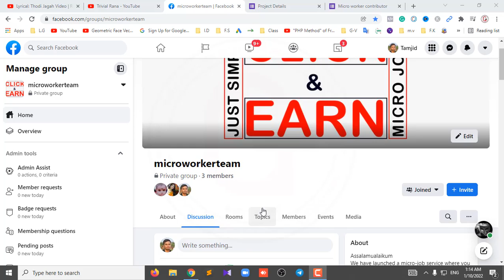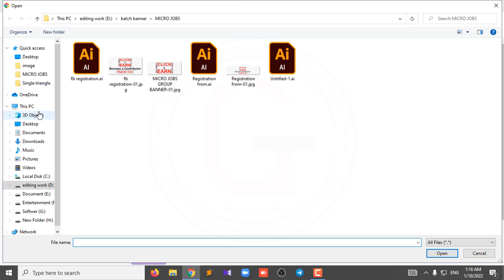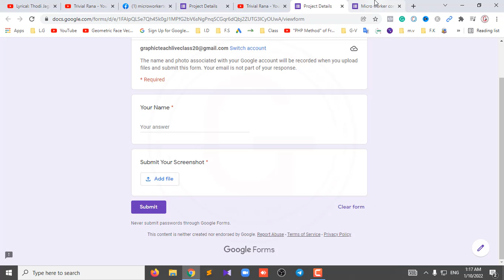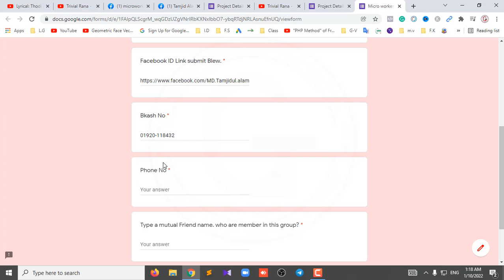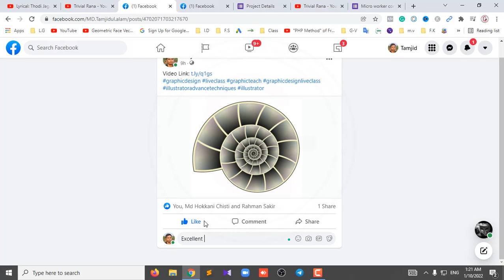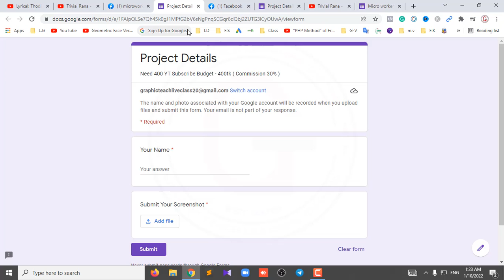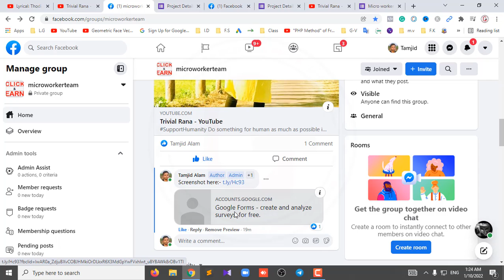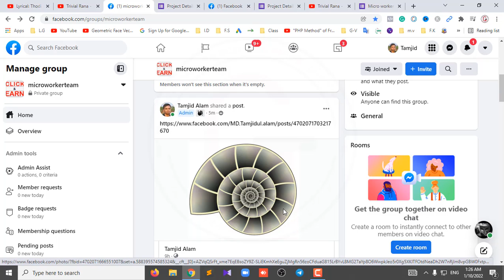Make money online - ফেসবুক গ্রুপে জয়েন করে কাজ শুরু করুন - Group Link ডেসক্রিপশনে পাবেন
কোন কম্পিউটার নলেজ দরকার নাই .  স্মার্ট ফোন থাকলে হবে।

বিস্তারিত জানতে ভিডিও টি দেখুন : t.ly/Dvq0
Registration Link: t.ly/Gy1Y
Group Join Link: t.ly/pSzp

Earn $500 Watching YouTube Videos! Available Worldwide (Make Money Online)
মোবাইল দিয়ে প্রতিদিন ১৫০-২৭০৳ ইনকাম  | How to Earn Money Online | Earn Money Online | Online Income
7 Easy Ways to Earn Money as A Student! (সবার কাজে আসবে)
how to earn money online for students, ছোট ছোট কাজ করে আয় করুন। Freelancer Milan
Copy & Paste To Earn $5,000+ Using Google (FREE) | Make Money Online
earn money without investment for students ।। best site for earning money without investment
সফল ভাবে অনলাইনে কাজ করার বেসিক ধারণা ২০২২।freelancing।make money online
Earn $375+ A Day By Copy & Pasting For FREE (Make Money Online)
2022 free Bonus Trusted Income App in BD।Earn 1500 taka bkash payment proof।how to Earn money online
মোবাইল দিয়ে ফেইসবুক থেকে টাকা ইনকাম করা যায় | Earn Money Online in Bangladesh
Earn $200 Per Hour For WATCHING VIDEOS 2022 (Make Money Online 2022)
How to Earn Money as a Student in Bangladesh
How to Make Money on YouTube WITHOUT Making Videos Yourself From Scratch
Earn Money Online 📱| How To Earn Money Online | Earn Money From Home | How To Earn Money From Home 🏠
মোবাইল দিয়ে টাকা ইনকাম করার কৌশল! (Earn Money with Your Mobile Phone)
Get Paid +$2.40 EVERY 2 Minutes! (NEW METHOD!) | Make Money Online For Beginners 2022